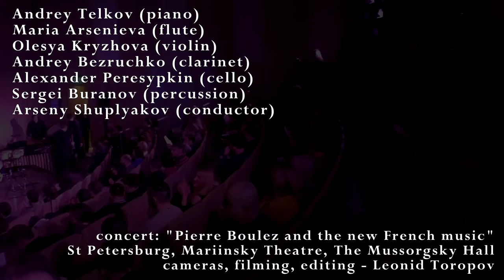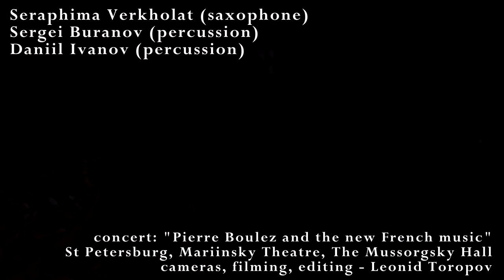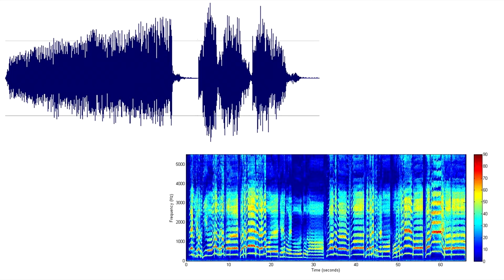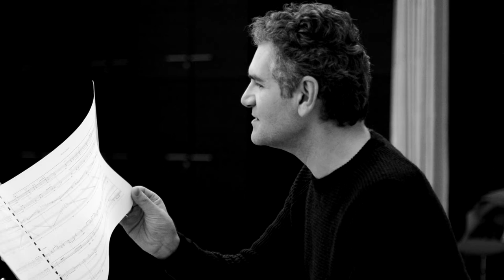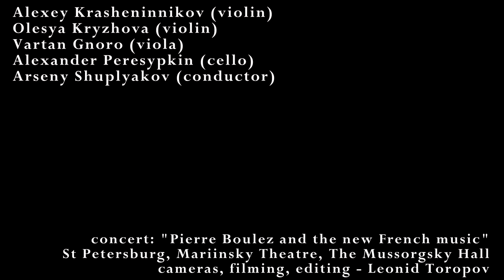"Пьер Булез и новая музыка Франции" 20.01.2017 Мариинский-2, MNME & Даниил Шутко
Концерт "Пьер Булез и новая музыка Франции" (Pierre Boulez and the new French music)

Mariinsky New Music Ensemble (MNME)

Alexey Krasheninnikov (violin) Алексей Крашенинников (скрипка)
Maria Arsenieva (flute) Мария Арсеньева (флейта)
Olesya Kryzhova (violin) Олеся Крыжова (скрипка)
Andrey Bezruchko (clarinet) Андрей Безручко (кларнет)
Alexander Peresypkin (cello) Александр Пересыпкин (виолончель)
Sergei Buranov (percussion) Сергей Буранов (ударные)
Daniil Ivanov (percussion) Даниил Иванов (ударные)
Vartan Gnoro (viola) Вартан Гноро (альт)
Alexey Pozin (horn) Алексей Позин (валторна)
Zakhar Katsman (horn) Захар Кацман (валторна)
Andrey Telkov (piano) Андрей Телков (фортепиано)
Арсений Шупляков (дирижер) Arseny Shuplyakov (conductor)
Даниил Шутко (ведущий) Daniil Shutko (host)